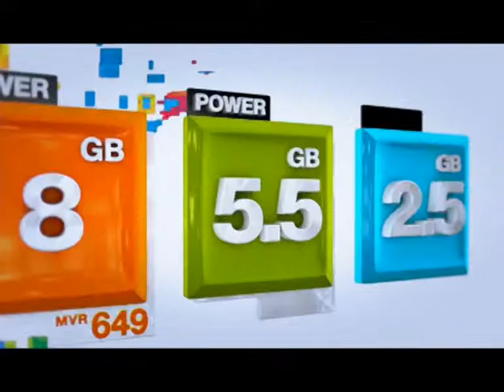Headline News 29th Dec